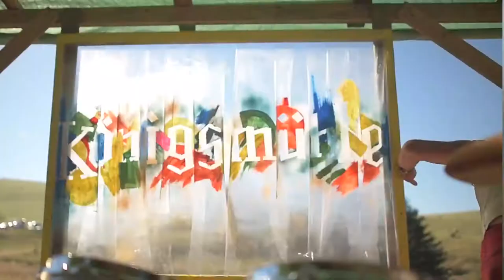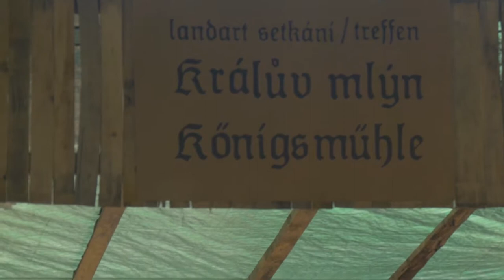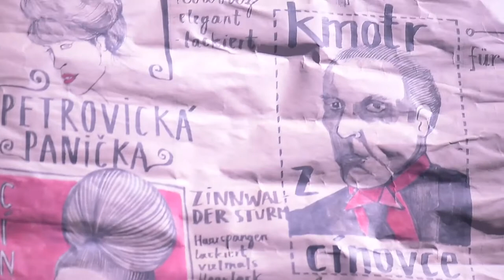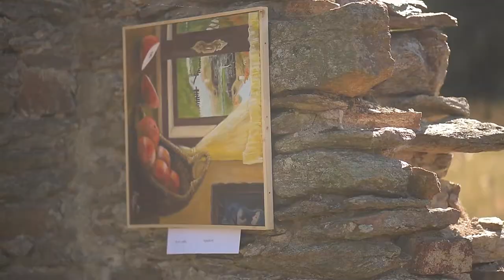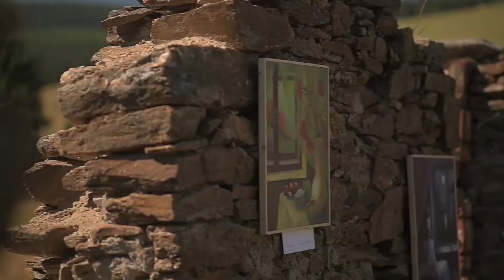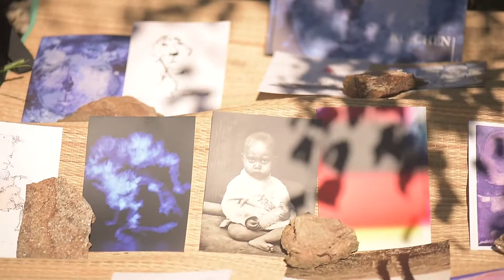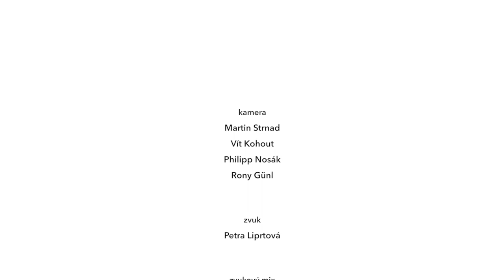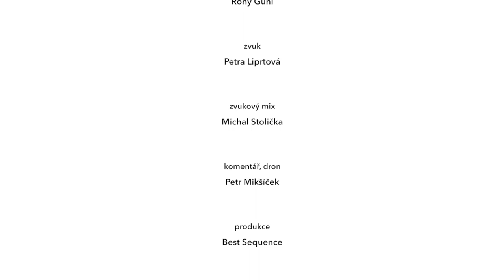Landart festival v Königsmühle 2016 - To nejlepší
5. ročník Landartového setkání v Königsmühle přineslo velice přátelskou atmosféru jak v přípravném týdnu, tak v rámci samotného festivalu.
Před festivalem jsme zajistili propagaci na Facebooku, reportáž na Českém rozhlase 1 – Radiožurnálu a dalších stanicích a také v MF Dnes a na IDnesu. Text vyšel i v saské Freie Presse a v regionálním měsíčníku Luft.

Od soboty 20. 8. pracoval přípravný štáb v údolí a byl ubytování na hotelu Star 5. Sekali jsme travní porosty, stavěli hrázičku, pódium, opravovali záchody, stavěli vylepšenou hospůdku. A spousty dalších vylepšení. Od úterý 23. 8. v údolí pracovali již jednotlivý umělci a začali tvořit svá díla. V pondělí přijel se svým vybavením spolek Lazarus a jeho vedoucí Jan Muench, který postavil všechny stany, elektrické osvětlení a později i kovářskou dílnu. Atmosféra příprav je vlastně každoročně to nejpříjemnější, co se v rámci festivalu děje. Panovala příjemná česko-německá atmosféra. Frčely „schpekatschky a Tatra Tee“.
Od čtvrtka byli na místě všichni landartoví umělci a dopilovávali svá díla. Stejně tak spolek Lichtfabrik postavil svoji kuchyni a začal vydávat jídlo.

Atmoséfra příprav je dobře zachycena na třech videích, uveřejněných na stránkách konigsmuhle.cz
Předpověď počasí na víkend byla naprosto ideální a tak jsme netrpělivě očekávali první návštěvníky.
Na páteční program přišlo 142 lidí. Počasí bylo skvělé a hudební produkce také.
Parkování bylo zajištěno na louce nad Hájem a na velkém parkovišti pod Klínovcem.

Hlavním dnem setkání je vždy sobota. Počasí bylo ideální, v údolí bylo 30 stupňů a plné slunce.
Hned u vstupu na hlavní stage vyrostla Wellness Resort s cvičením jógy pro malé i velké, s dvěma masérkama, které uměly odstranit bolest hlavy za 5 minut a s Friser Salonem Kláry Jindrové. Právě tato stage dodala setkání nadpřirozený dojem. Stejně pozitivně ale působil i veleúspěšný dětský program v potoce, kde dětičky rýžovaly zlato a stříbro, malovaly na dřevěné destičky a modelování z keramiky. Dopoledne proběhlo i dětské divadýlko a stonebalancing workshop pro děti.

Tématem setkání bylo i hornictví, takže celý sobotní program odstartoval Michal Urban s přednáškou o hornických památkách v Krušných horách a v nedalekém okolí. Během setkání vzniklo pět soch a instalací s tématem hornictví: Milan Bezaniuk z pařezu vyřezal horníka, Patrik Adamec kráčejícího uhelného horníka, Michal Olšiak sochu horníka a Antonín Dorazín také sochu skřítka horníčka. K tomu Katka Dudová a Jan Kačena připravili představení Fajront s tématem hornictví.

Druhým tématem byla Marcebila. Proto trio umělců Jislová, Longhi a Chabr vytvořili vitráže do prázných oken hlavní budovy s výjevy ze života Marcebily. V neděli jsme promítali i Krušné horory, které jsou také zasvěceny Marcebile.

Po odpolední landartové procházce jsme zahájli hudební program. V povznášející atmosféře večera na Králově mlýně jsme vyslechli skvělé duo Linhart a Štěpánek, okouzlující americkou zpěvačku Simone Eliot s doprovodem. Program ukončili elektroničtí B4Klang u kterých si zatančili všichni přítomní.
Sobota proběhla bez mráčku, bez pochybení a přišlo se na ní podívat 370 lidí.

Neděle byla o poznání klidnější, návštěva přesto čítala 100 lidí.
Dopoledne opět probíhal dětský program a divadlo. Promítali jsme seriál Krušné horory, předčítali jsme s Carola Bender Seiferth texty o Marcebile. Od 14:00 proběhla diskuse na téma Život na hranici. Po ní vystoupila skvělá chomutovská kapela Kočky mají pré a nakonec i divadelní představení.

Se západem slunce se přihnal vítr, spadlo pár kapek a festival jsme zakončili veselou oslavou dalších povedeného ročníku.

Atmosféru setkání je možné zažit v krásném videu, které zpracovali lidé ze společnosti Best Sequence.

Celkově hodnotíme letošní ročník jako velice povedený. Po stránce programu srovnatelný s minulým ročníkem, stejně tak po stránce návštěvnosti.
Veliký pokrok ale nastal v organizační fázi a zajištění celého festivalu, zde vidím jednoznačný posun, který kvitovali jak umělci, tak i návštěvníci.
Důležitá byla i spolupráce s majiteli pozemku, tedy s Lesy ČR, kteří skrze les přivedli linku až do Königsmühle, takže bylo možné poprvé navozit materiál přímo až na místo.

Odpady také spory s místním spolkem Meluzína, takže jsme nemuseli řešit různé nepříjemnosti v obci.
Protože jsme zajistili i dvě mobilní toalety, nebyl problém ani se záchody.

Jediným problémem, který identifikujeme, je veliké množství aut, která parkovala na louce u údolí. Do příštího ročníku chceme i tuto stránku vyřešit, protože dost návštěvníků si stěžovalo, že sami museli nechat auto až pod Klínovcem.

Z hlediska přidané hodnoty pro česko-německé vztahy vidíme veliký potenciál pro další ročníky, protože spolupráce organizátorů z Čech a z Německa je velice přátelská a návštěvníků neubývá, ale ani nijak zásadně nepřibývá. Vzhledem k mantinelům, které máme od odboru životního prostředí (max. 250 lidí denně) je to jenom dobře.